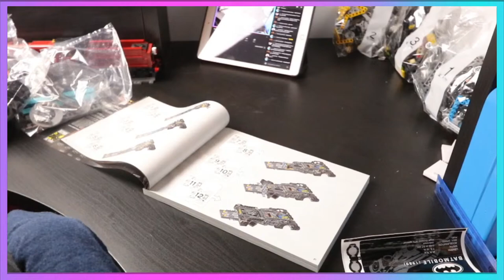Building Lego Movie Cars w/ Girlfriend! | 1989 Batmobile! Part 1!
Building Lego Movie Cars w/ Girlfriend! | 1989 Batmoblie! Part 1!
Thanks everyone so much for 1000 Subscribers so quickly to say thanks I'm going to be building a set and answering questions from the community!

#1 Discord for LEGO Youtuber and socials, Come Join and say Hi!  👇🏻👇🏻👇🏻